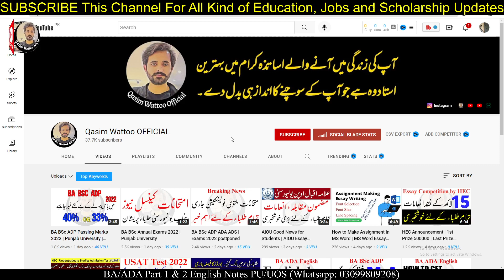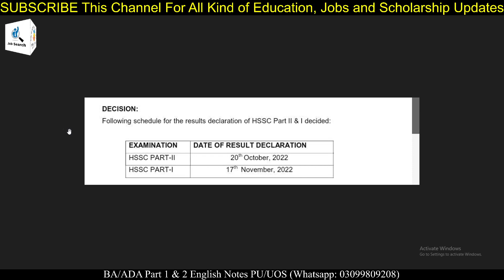Punjab Boards Inter Results 2022 | Final Inter Result Date 2022